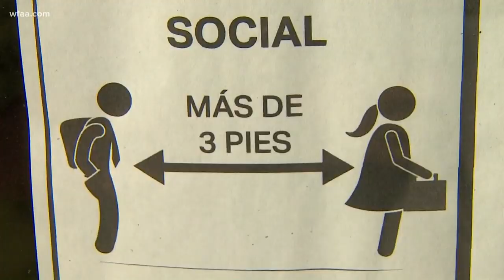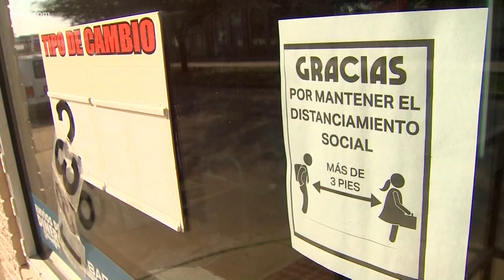North Texas family stuck in Italy during COVID-19 pandemic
Amber Matthew is an Amerian living in Italy during the COVID-19 pandemic. Her husband is an Army chaplain.